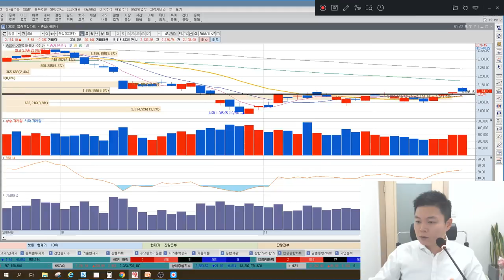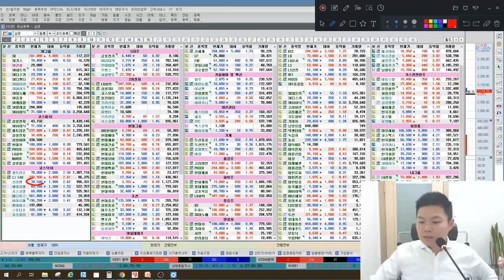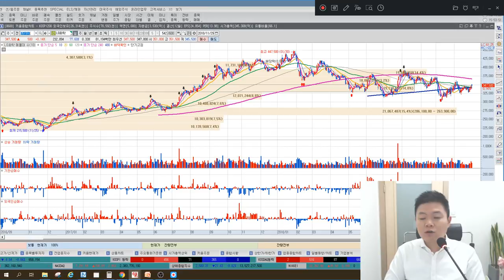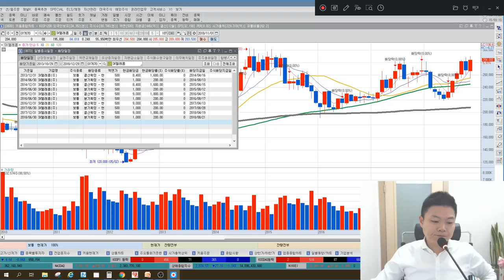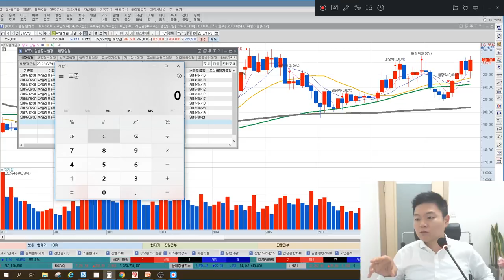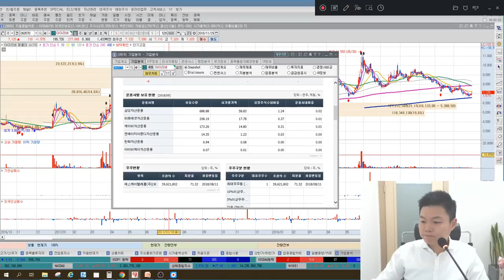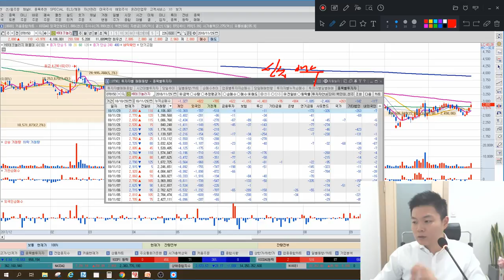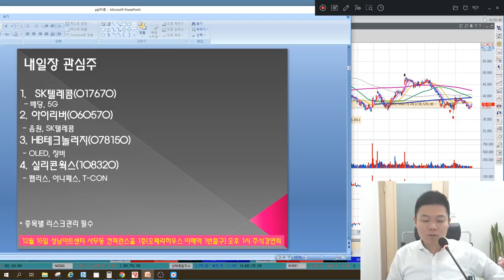신라젠, 에이치엘비 건전한 조정? 다른 문제라도? 2차전지 가격이 먼저다? 꼭 봐야할 마감시황 & 종목추천, 매매전략(바이오, 삼성SDI, LG화학, HB테크놀러지 포함)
11월 29일 장마감후 꼭 알아야할 주식 마감시황과 내일장 관심주 5선 지금 확인하세요~

1. 너무오른 미국증시가 오히려 독이 됐다?
2. 양시장 다시 박스권 안으로, 내일은?
3. 바이오 조정, 다른 문제라도 있나?(신라젠, 셀트리온헬스케어, 에이치엘비)
4. 2차전지 무엇이 중한디?(삼성SDI, LG화학)
5. 금리, 환율, 유가 방향성 누가 알까?
6. 내일장 관심주 5선 공개(SK텔레콤, HB테크놀러지 포함 5가지 종목 공개)